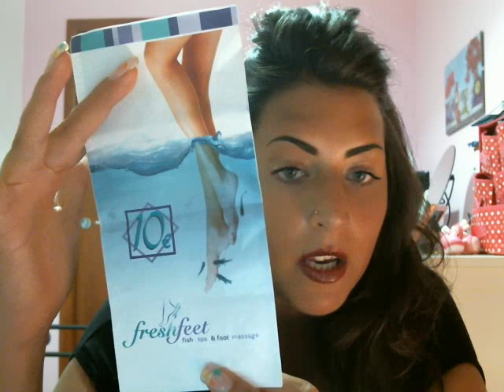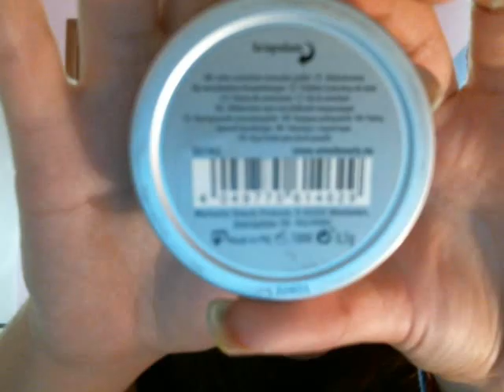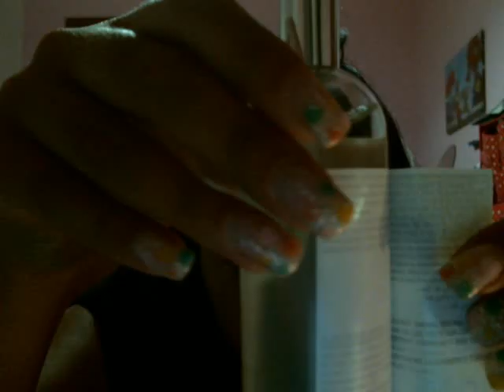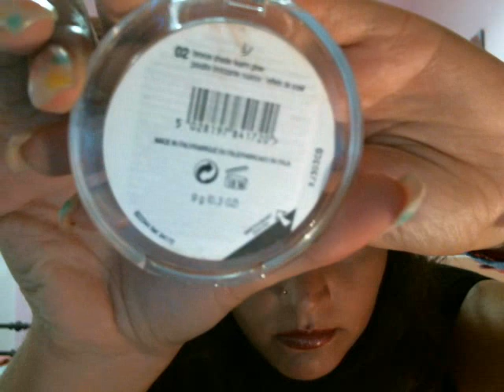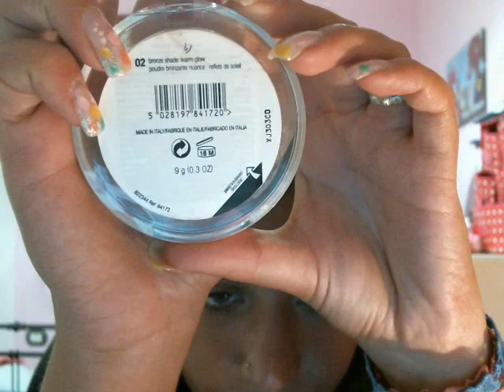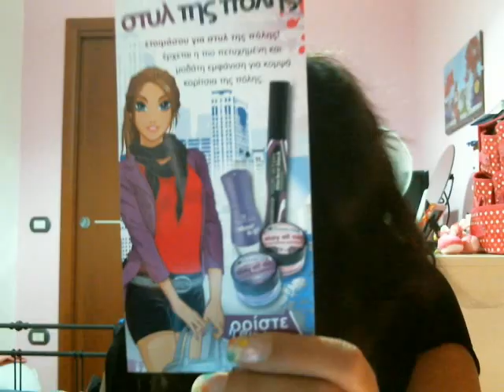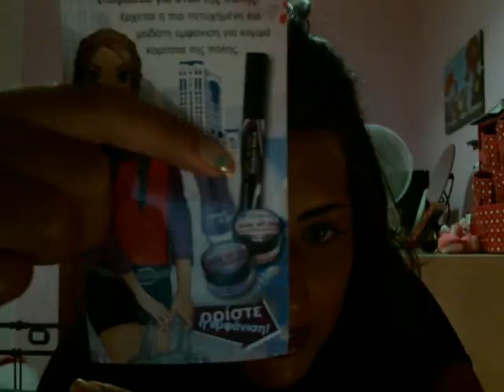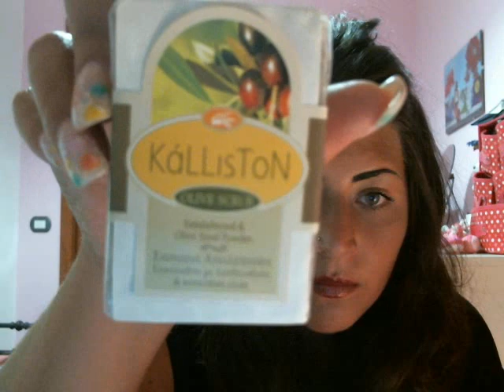Vlog vacanze +acquistini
Ragazze per le foto farò un altro video non vi preoccupate vi mando un bacio forte fatemi sapere ke ne pensate degli acquistini e dei regalini x voi un bacioneeeee mi siete mancate tanto  xoxo